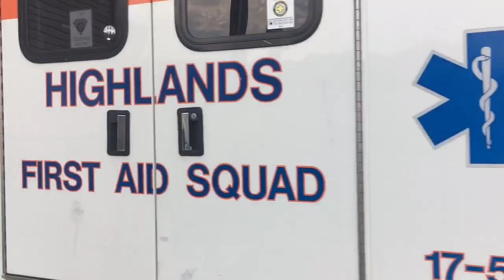Highlands first aid spare Ambulance 17-57